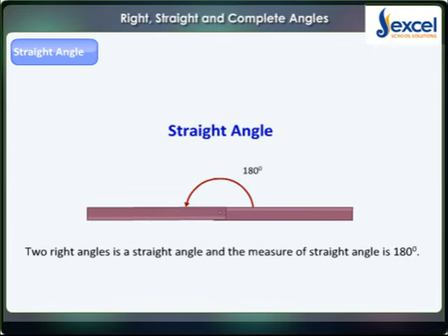Right straight angles